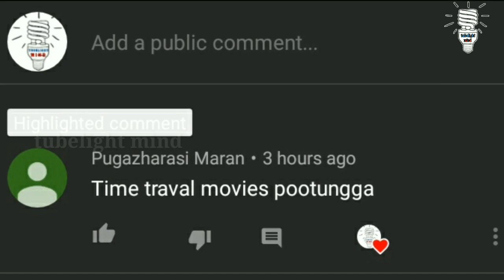5 Hollywood time travel movies in tamil | movie review | tubelight mind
5 Hollywood time travel movies explained and movie short story explained by vm.tamil...